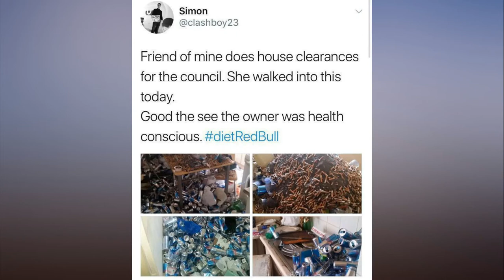Disgusting photos show Red Bull cans, fag butts and takeaway boxes littering rented home in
Disgusting photos show Red Bull cans, fag butts and takeaway boxes littering rented home in Leigh.
THIS is the revolting state a council house was left in - with hundreds of empty Red Bull cans and a mountain of fag butts littering the empty home.

Scores of takeaway boxes and piles of dirty dishes were also found in the filthy surroundings.

The council was forced to call in a clearance firm to tackle the mess in the property in Leigh, Greater Manchester.